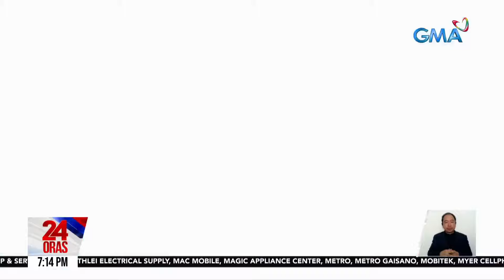24 Oras Part 2: Pag-aresto kina Direk Castro, kinuwestiyon sa Kamara; bagong oil price..., atbp.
24 Oras Part 2: Pag-aresto kina Direk Castro, kinuwestiyon sa Kamara; bagong oil price hike; nagkakasa ng cyanide fishing sa WPS?, atbp.

24 Oras is GMA Network’s flagship newscast, anchored by Mel Tiangco, Vicky Morales and Emil Sumangil. It airs on GMA-7 Mondays to Fridays at 6:30 PM (PHL Time) and on weekends at 5:30 PM.